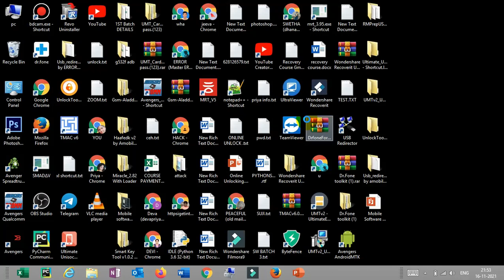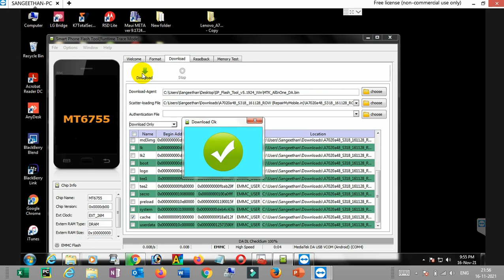TOOL DL IMAGE FAIL Single Tick Game Over 100% |ERROR Guru (TAMIL)